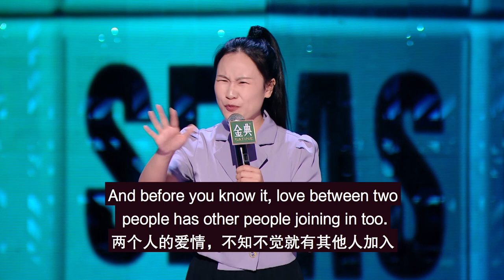My husband is so cheap! | Comedian Bu Jing Yun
Chinese stand-up comedian, Bu Jing Yun jokes about how her husband is such a cheapskate and hasn’t changed over their 13 years.